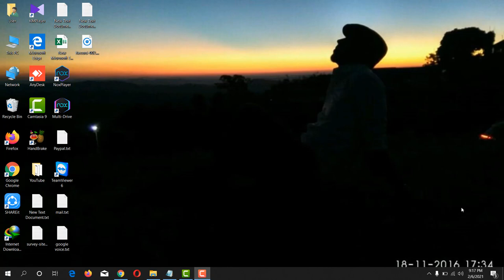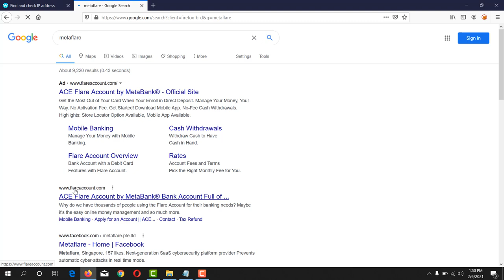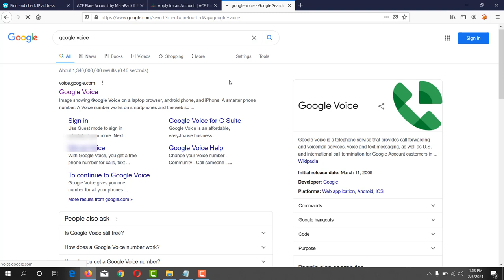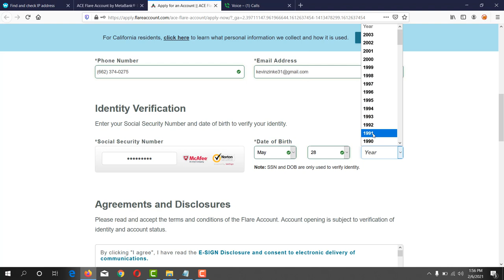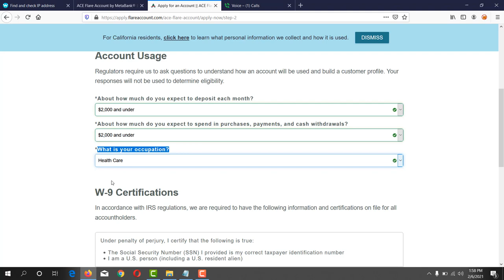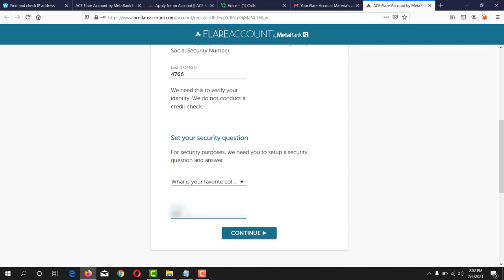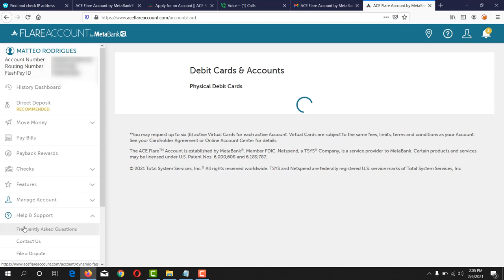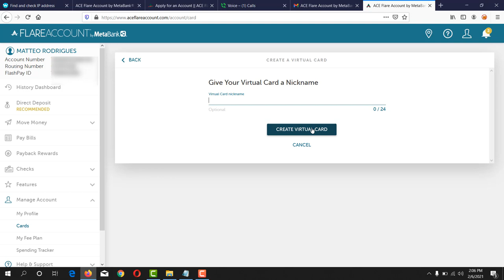How to create Meta Flare account || Free virtual visa card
Featurepoints

GoBranded

swagbucks

inboxdollars

In this video i have shown that How to create Meta Flare account. You will get free virtal visa card. Meta flare is a part of meta bank. this is usa virtual bank with free vcc. you can withdraw survey junkie by this meta flare. survey junkie withdrawal to meta bank. You will get 6 visa card in this US bank.